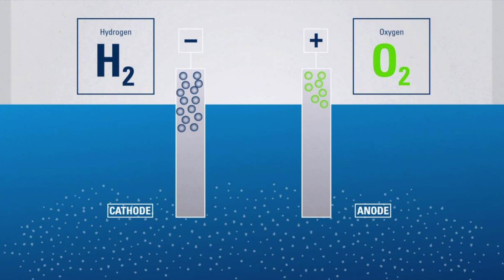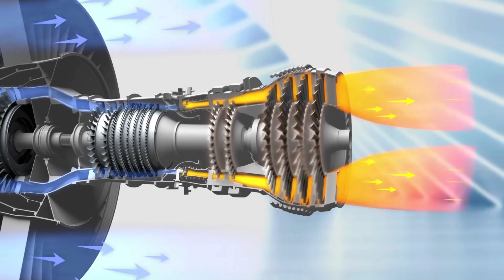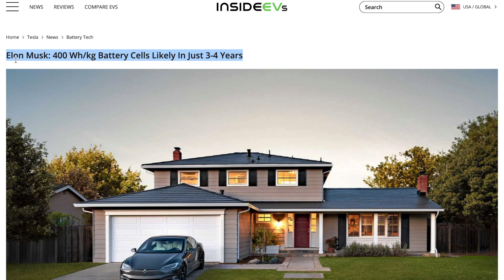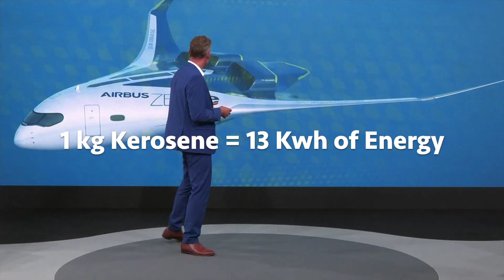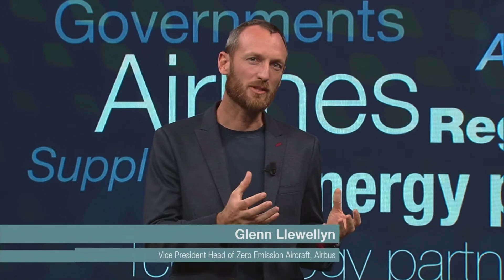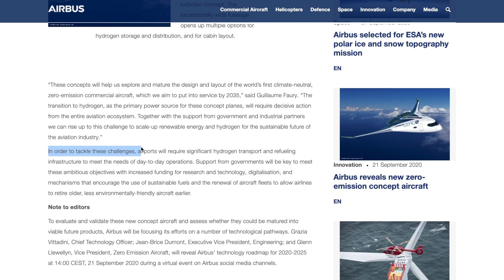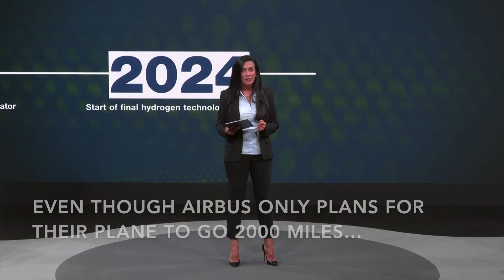Why A Hydrogen Plane Is A Terrible Idea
Hydrogen-Powered Aircraft has been proposed as a solution to a more sustainable aviation industry. But there are some major challenges surrounding hydrogen which I will discuss in this video.